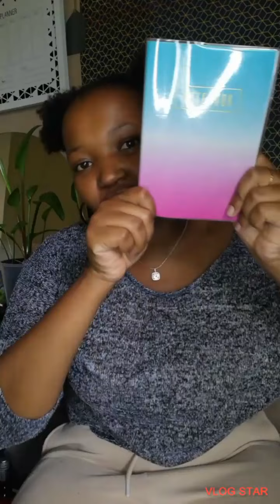|2022 HACKS||STARTING THE YEAR WITH A BANG||ESWATINI YOUTUBER |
. And we are back. PhronesisWord is back again with another banger episode of PHRONESISTALKS. I speak with so much energy in this video because this topic is so close to my heart I hope you enjoy♥️

Please give me your honest feedback so I grow.  the video.To many more Videos and many more subscribers

Get to know on these following sites

FAQ
NAME: BABHEKWA TEMASWATI DLAMINI
AGE:26
CHANNEL INFO: VLOGS, TALKS,LIFESTYLE, AND JESUS